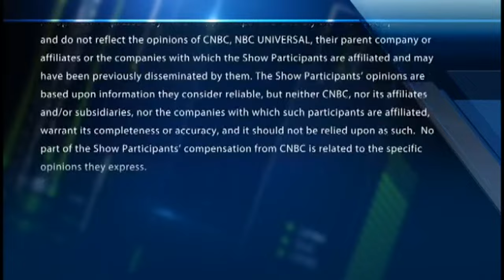Hedge fund rising star's best ideas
Nathaniel August, Mangrove Partners founder, discusses his bearish case for World Wrestling Entertainment and why he's bullish on Fortress Investment.